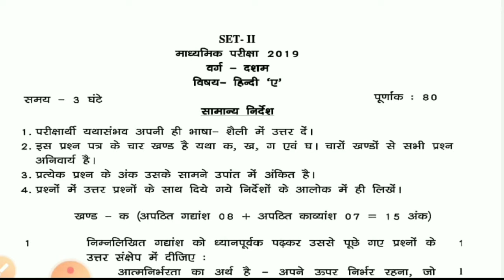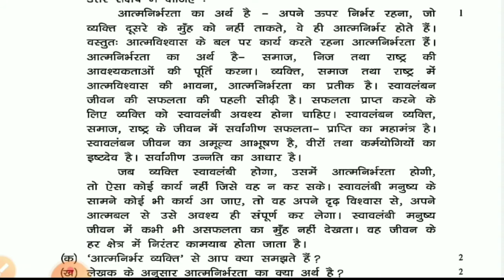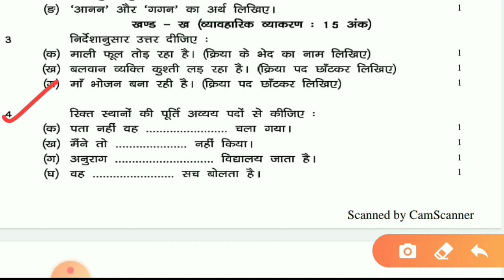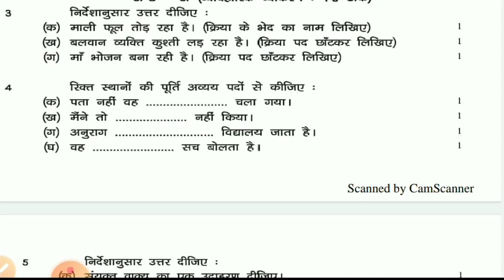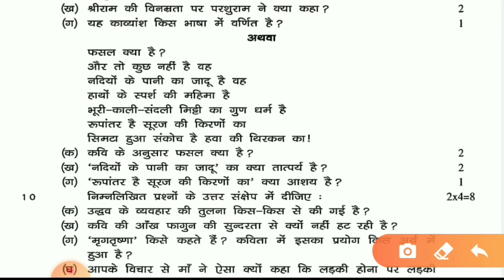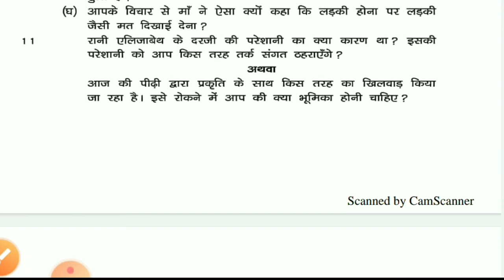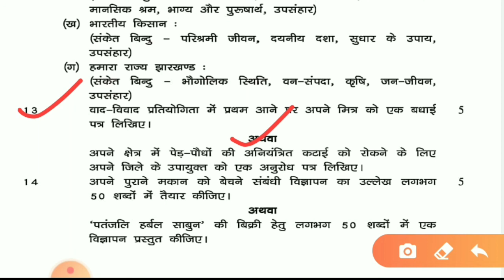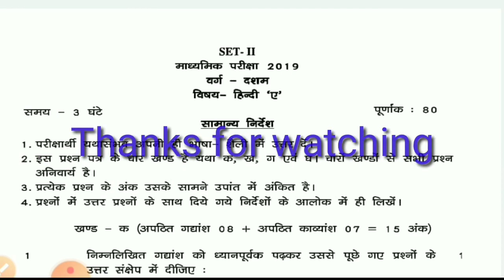Jac 10th Hindi VVI questions 2020-21 || Class 10 Hindi a Model Paper || 10th Hindi a Sample paper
Class 10th hindi a vvi questions
hindi a class 10
jac board 2021
jac 10th hindi a model paper 2021
jac class 10th hindi model paper 2020
10th class hindi vvi questions for 2020 class 10 hindi a jac board 2020
hindi a 10th class
jac 10th new syllabus 2021
jac class 10 sample paper
class 10 ka hindi a vvi questions
metric hindi questions answer for 2021 10th hindi model question paper 2021 jac board
 madhyamik pariksha hindi a
class 10 model paper Jharkhand board 2021